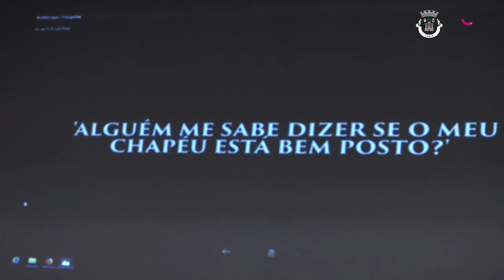“Conversas à Quinta” - Folha de Medronho e Colectivo JAT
“Conversas à Quinta” com Folha de Medronho e Colectivo JAT - Janela Aberta Teatro no Cine-Teatro Louletano
Produção: Publiradio
Jornalista: Milene Alves Maria
Coordenação: Loulé Film Office 2018